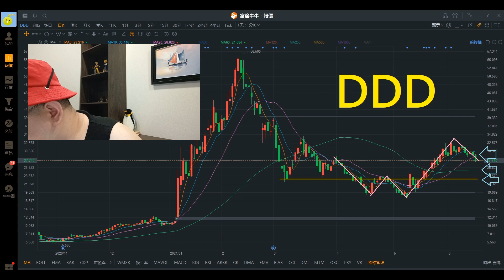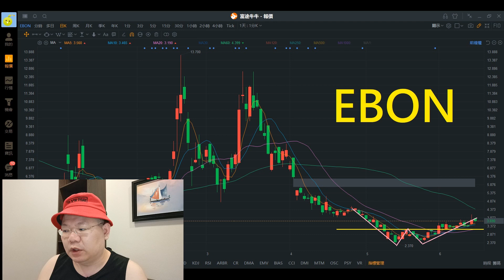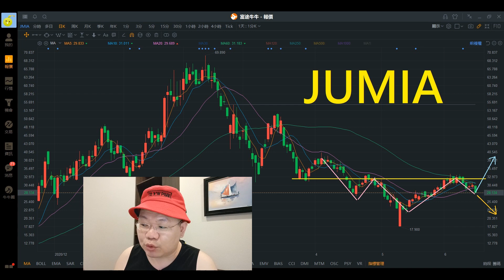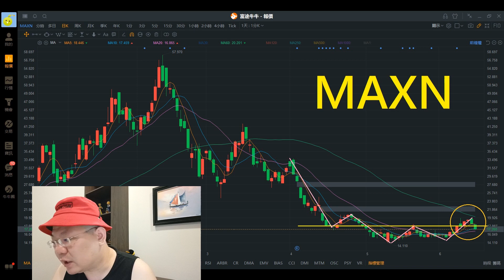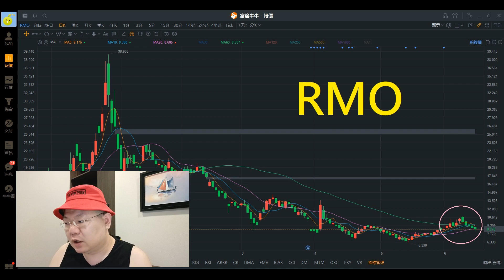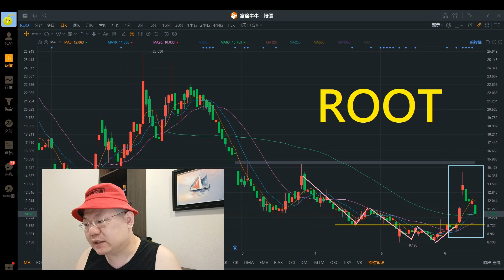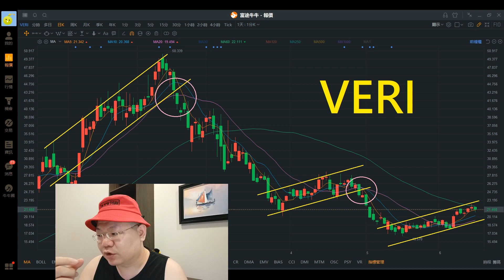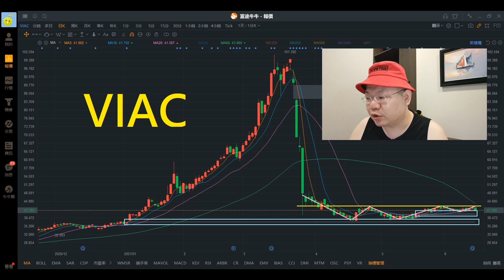《美股賈思伯》DDD EBON JUMIA MAXN RMO ROOT VERI VIAC 2021.06.16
祝本頻道觀眾 操作順利!!